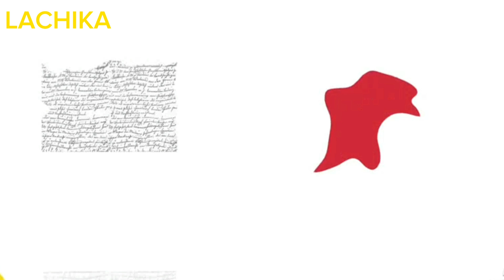TONI GONZAGA BLOOMING SA KANYANG PAG BUBUNTIS😍KUYA SEVEE GAME NA GAME SA PARTY❤️